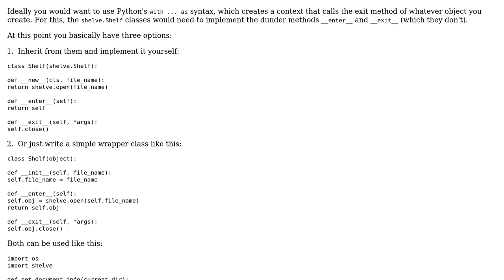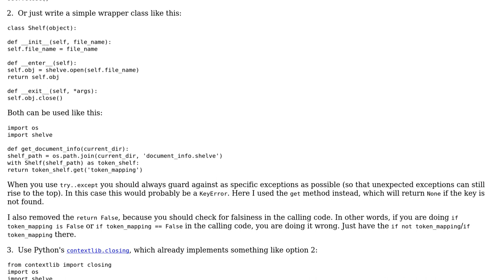Code Review: Persistent, dictionary-like object ensurance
With thanks & praise to God, and with thanks to the many people who have made this project possible! | Content (except music & images) licensed under CC BY-SA | Music | Images & others | With thanks to user UnderpoweredNinja user Grajdeanu Alex user Graipher and the Stack Exchange Network Trademarks are property of their respective owners. You are responsible for your own actions.